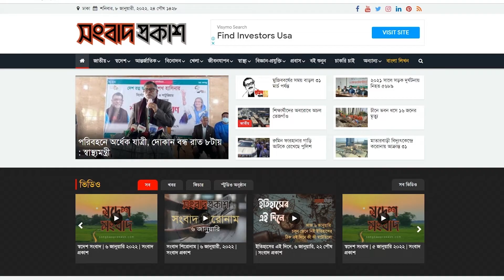শীতের প্রভাব পড়েছে বিপিএলে | Songbad Prokash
শীতের প্রভাব পড়েছে বিপিএলে